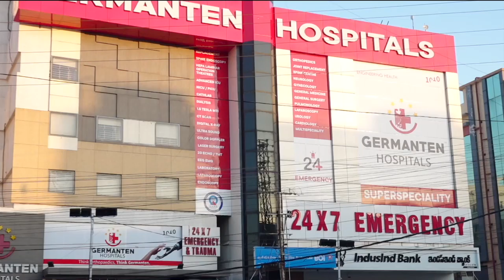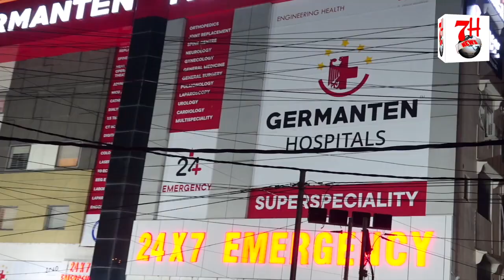LABOUR'S DAY K MOQUE PAR SHAH SHAIK KI JANIBSE LABOUR KI MADAD KI GAYI | 7H TV NEWS